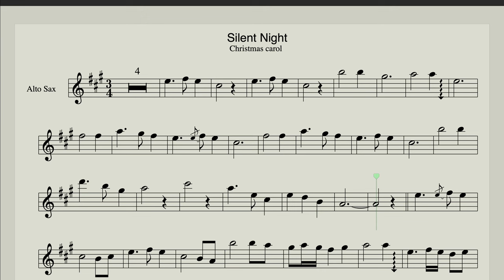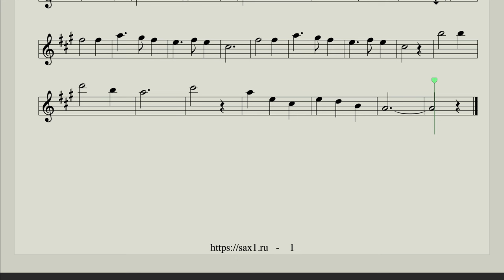Christmas Carol - Silent Night - Sheet Music For Saxophone Alto